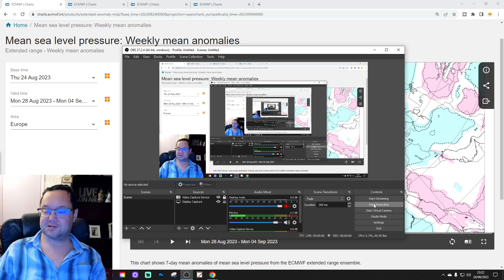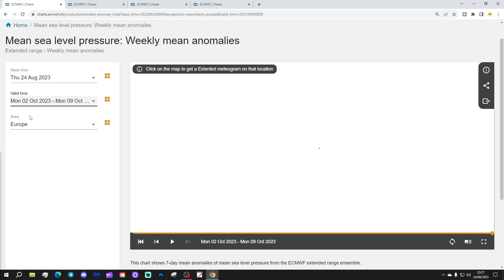ECMWF 42 Day Forecast: Rather Cool September Incoming???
This video forecast from the extended ECMWF model takes us from 27th August to 9th October 2023 and we're looking to see if a rather cool September could be incoming...

💡  Video Credits: 💡

 💡 GWV Links: 💡